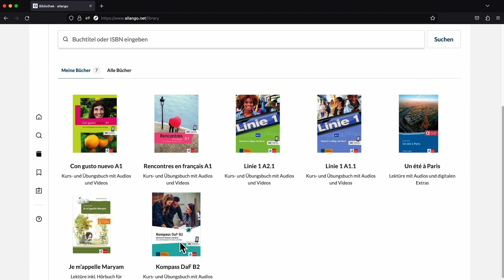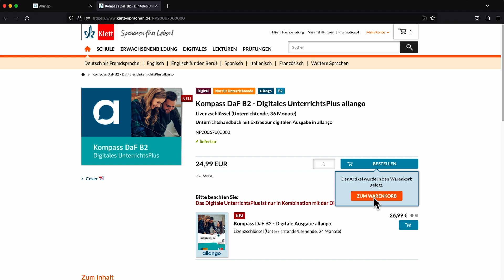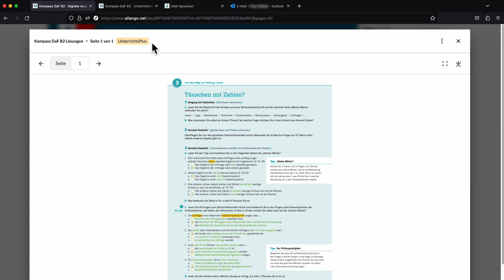allango-Tutorial: Digitales UnterrichtsPlus: Unterrichtshandbuch und Zusatzinhalte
Sprachen lernen und unterrichten leicht gemacht: Mit unserer Tutorial-Reihe zu allango können Sie sich optimal auf die Nutzung der Lernplattform vorbereiten. Einfach und kompakt erklärt erfahren Sie hier alles Wichtige zum Einstieg, den praktischen Funktionen und dem Arbeiten mit unseren Lehrwerken und Lektüren auf allango.

In diesem Video zeigen wir Ihnen Schritt für Schritt, wie Sie das Digitale UnterrichtsPlus als Ergänzung zur Digitalen Ausgabe nutzen und was Sie bei diesem Zusatzprodukt für Unterrichtende erwartet.